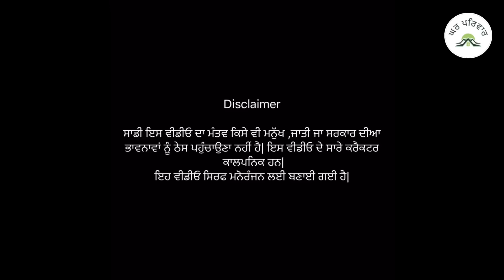ਦਾਰੂ ਪੀਣੀ ਨੂੰਹ |daaru peeni nooh |new punjabi movies 2024 |punjabi short movies